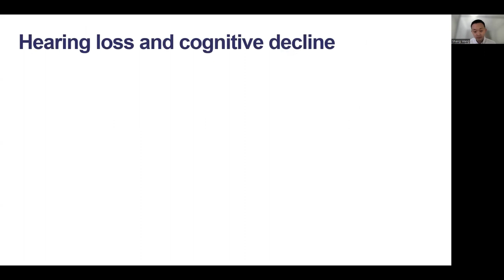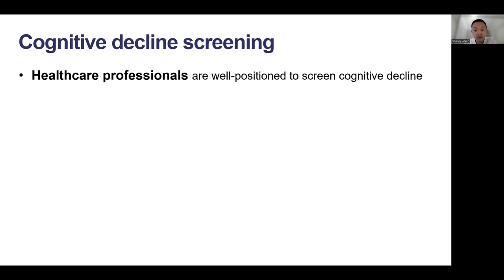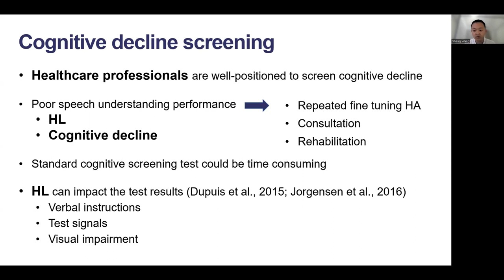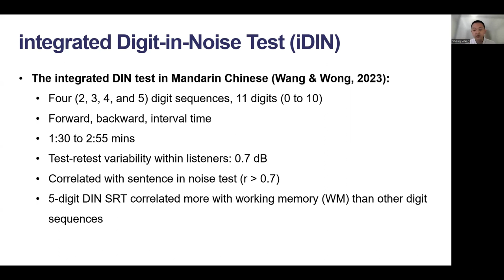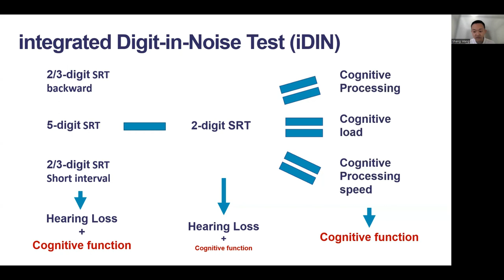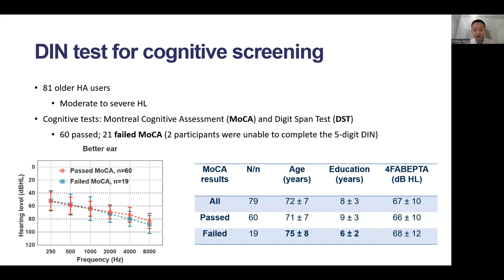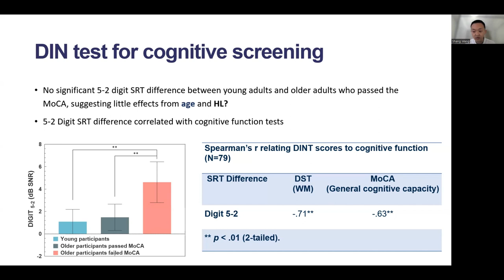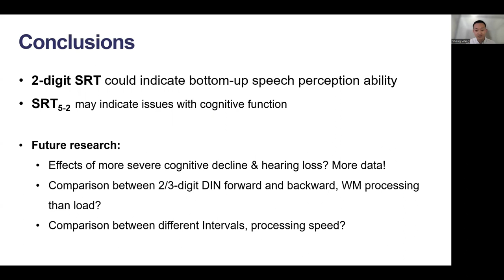C1-1 Shangqiguo Wang - Distinguishing difficulties In speech understanding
C1-1 Shangqiguo Wang: Distinguishing difficulties In speech understanding due to hearing loss and cognitive decline